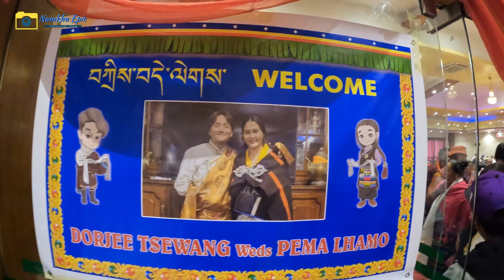Dolpo Wedding 💍 we met Balen shah🤩 @neykarvlog Camera Lens broken🥲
First of all, I would like to congratulate both Dorjee Tsewang (groom) and Pema Lhamo (bride) happy Married life 🎉

It's a Dolpo Traditional wedding💍